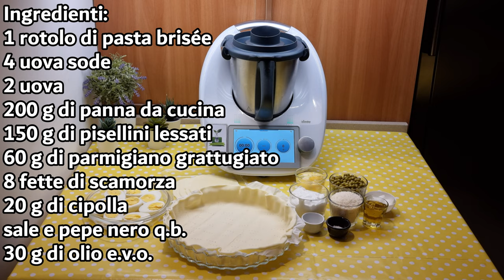Torta salata uova e piselli per bimby TM6 TM5 TM31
Ingredienti:
1 rotolo di pasta brisée
4 uova sode
2 uova
200 g di panna da cucina
150 g di pisellini lessati
60 g di parmigiano grattugiato
8 fette di scamorza
20 g di cipolla
sale e pepe nero q.b.
30 g di olio e.v.o.

English
ingredients
1 roll of puff pastry
4 hard-boiled eggs
2 eggs
200 g of cooking cream
150 g of boiled peas
60 g of grated Parmesan cheese
8 slices of scamorza cheese
20 g of onion
Salt and black pepper to taste
30 g of extra virgin olive oil

Español
ingredientes
1 rollo de masa brisée
4 huevos duros
2 huevos
200 g de crema de cocina
150 g de guisantes cocidos
60 g de queso parmesano rallado
8 rebanadas de queso scamorza
20 g de cebolla
Sal y pimienta negra al gusto
30 g de aceite de oliva virgen extra

Deutsch
zutaten
1 Rolle Blätterteig
4 hartgekochte Eier
2 Eier
200 g Kochsahne
150 g gekochte Erbsen
60 g geriebener Parmesan
8 Scheiben Scamorza
20 g Zwiebel
Salz und schwarzer Pfeffer nach Geschmack
30 g extra natives Olivenöl